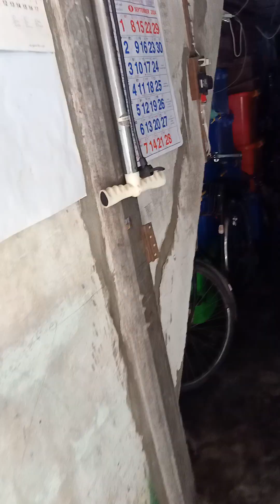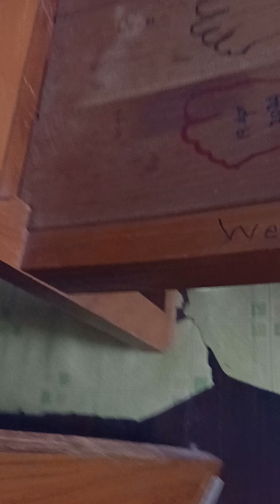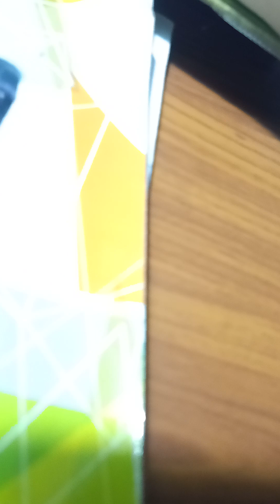2️⃣3️⃣7️⃣0️⃣September 26, 2024